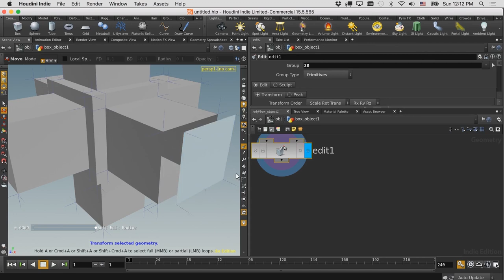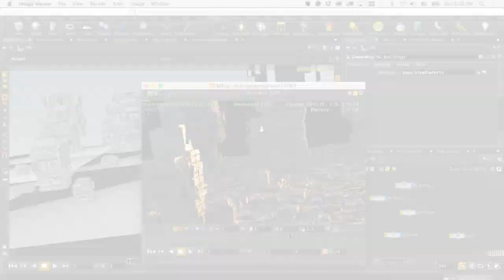Houdini Procedural Foundations w/ Adam Swaab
Houdini is one of the most intimidating pieces of software out there, but it doesn’t have to be! Industry-leading artist and creative director Adam Swaab breaks it down for you in an easy and accessible way. He’ll take you through the foundations of the program, getting you started on making your first mind-blowing procedural images in Houdini.